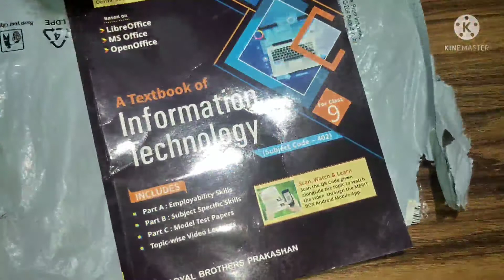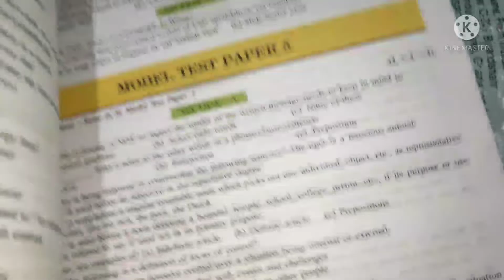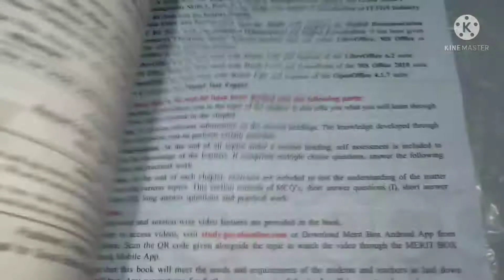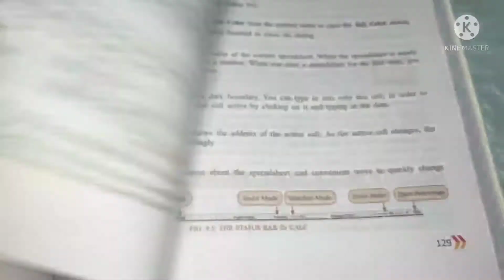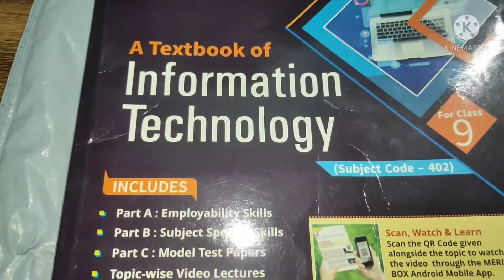Book 📖, A Textbook of Information technology (subject code- 402) For class 9 Unboxing & Review vedio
Hello 🤩👋 Doston Aaj ham karne Wale Hain A Textbook of Information technology  ka quick unboxing and review video is price range mein aapko itna achcha best quality soft pages wala a textbook of Information technology ka shayad hi koi aur book 📚 de paaye jaroor dekhiye video or achcha Lage to like aur subscribe karna na bhule 🙏😊

Product details :-
Publisher          Goyal Brother Prakashan ; 2021st edition (1march 2021); Goyal Brother Prakashan
Language     English
Paper back     382pages
Item weight    740g
Dimensions     20×14×4cm
Best sailors rank     #14,179 in book (see Top 100in Books)
Customer review       4.2out of 5 Star ⭐⭐⭐⭐⭐